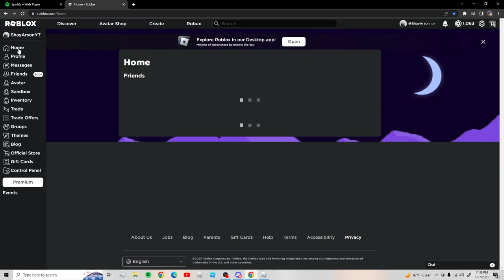Buying My Roblox Dream Item | VIOLET VALKYRIE | 40% Method